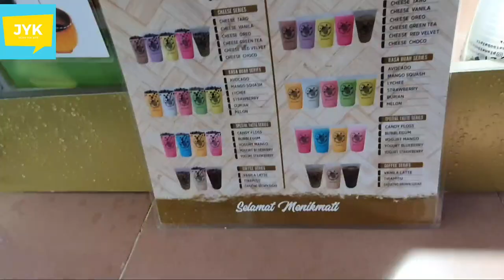IDE BISNIS|PARAH CUMA USAHA KAYAK GINIK BISA PUNYA 3 CABANG DI PONTIANAK|STREET FOOD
Parah cuma usaha kayak ginik bisa punya 3 cabang di pontianak

   lokasi jl prof m yamin kota baru
                  depan indomareet
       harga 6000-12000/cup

flow juga di IG kami Di @jajan yok kite